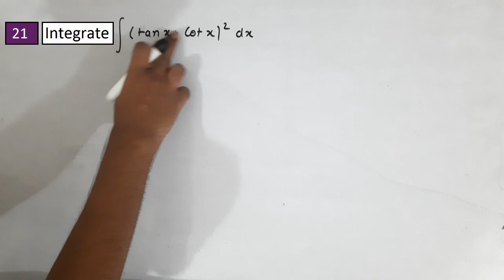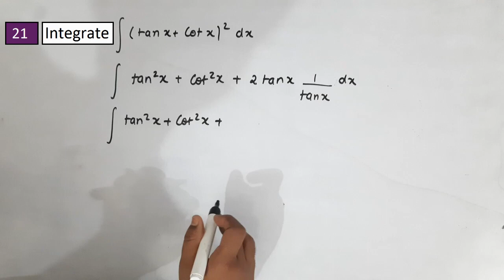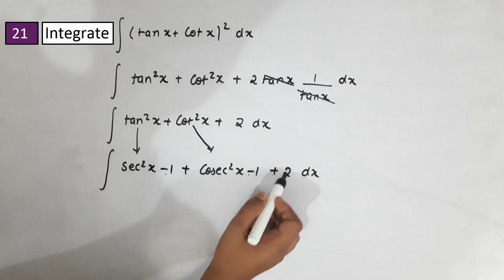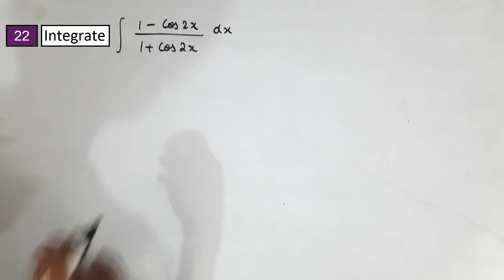Integration of tanx | integration of cotx | integration class 12 | Integration of tan x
Title: Integration of Tan(x), Cot(x), and More | Comprehensive Guide to Integration for Class 12 Students

Introduction (150 words):
Welcome to our YouTube video on the topic of integration, specifically focusing on the integration of tan(x) and cot(x). This comprehensive guide is specifically designed for Class 12 students who are studying calculus and want to master the techniques of integration. Integration is a fundamental concept in calculus that allows us to find the antiderivatives of functions, which is crucial for solving a wide range of problems in mathematics and physics.

In this video, we will start by providing a brief overview of integration and its importance in calculus. We will then dive into the integration of tan(x) and cot(x), discussing the techniques, tips, and tricks that will help you solve integration problems involving these trigonometric functions effectively. Whether you are preparing for exams or simply looking to strengthen your understanding of calculus, this video will provide you with the necessary tools to excel in integration.

Section 1: Understanding Integration (400 words):
To begin our exploration of integration, it's important to have a clear understanding of what it means and why it is a crucial concept in calculus. We will discuss the basic definition of integration, highlighting its relationship with differentiation and explaining the fundamental theorem of calculus. This section will lay the groundwork for the subsequent discussions on the integration of tan(x) and cot(x).

Section 2: Integration Techniques (600 words):
In this section, we will explore the different techniques that can be used to solve integration problems. We will cover the power rule, substitution, integration by parts, and trigonometric identities, among others. These techniques will provide you with a toolkit to tackle a wide variety of integration problems effectively.

Section 3: Integration of Tan(x) (600 words):
Now, let's focus specifically on the integration of tan(x). We will start by revisiting the trigonometric function and its properties. Then, we will delve into various approaches to integrating tan(x), including the use of trigonometric identities, substitution, and integration by parts. We will demonstrate step-by-step solutions to example problems, ensuring that you grasp the concepts and techniques thoroughly.

Section 4: Integration of Cot(x) (600 words):
Building upon the understanding developed in the previous sections, we will move on to the integration of cot(x). Cot(x) is the reciprocal of tan(x), and we will explore techniques to integrate this trigonometric function effectively. Similar to the previous section, we will provide clear explanations and solve example problems to solidify your comprehension of the integration of cot(x).
Happy integrating, and we wish you all the best in your calculus journey!